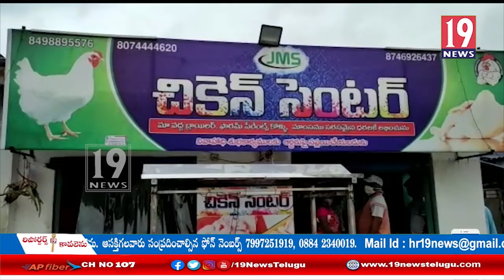సామాన్యులకు అందుబాటులో లేనంతగా రోజు రోజుకు పెరిగిపోతున్న చికెన్ ధరలు -